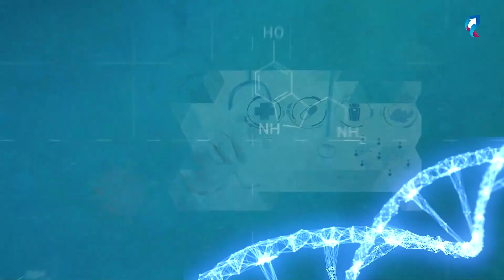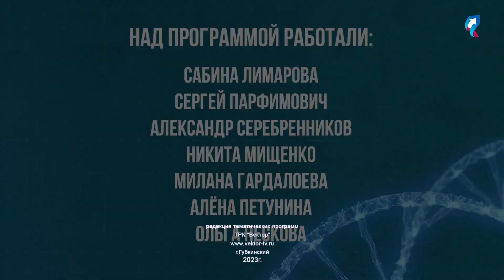«Будьте здоровы» от 07.12.2023